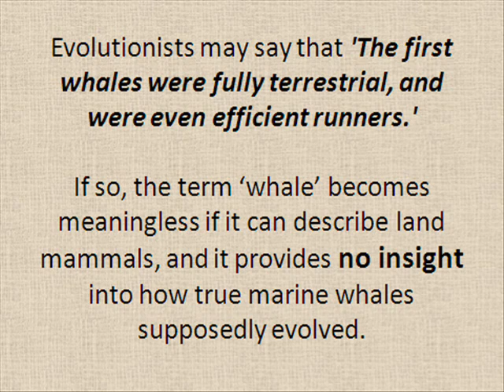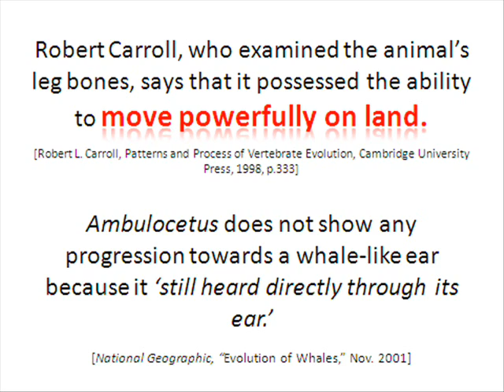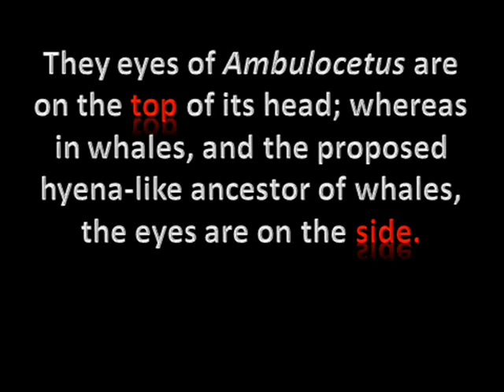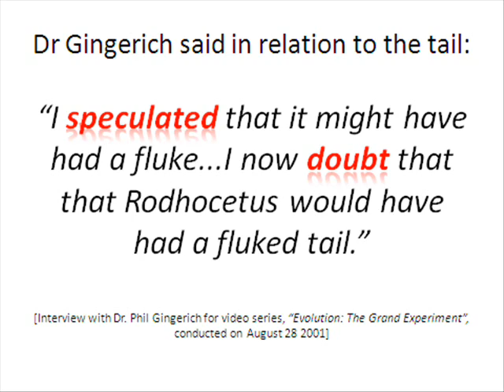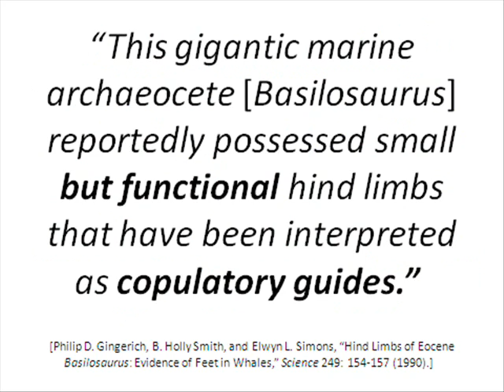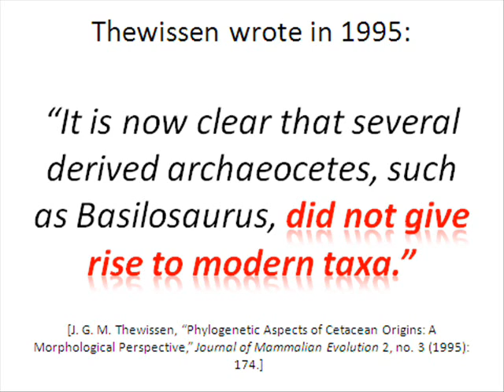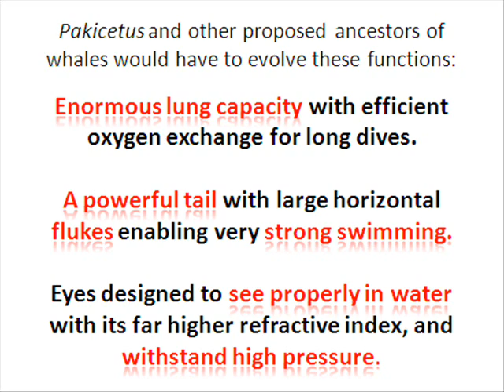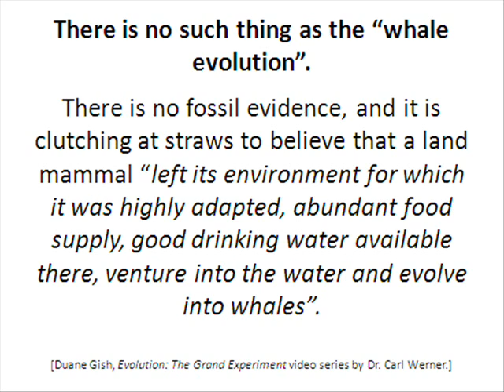Dismantling Whale Evolution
The whale evolution is often cited as the best evidence for evolution. This is completely untrue! In this video, I go through the four main 'whale' fossils and show that they are not transitional--with the helpful quotes from scientists.
In fact, there very revealing video interviews from Dr. Phil Gingerich included in this video.

Overall, Pakicetus is simply a land mammal. there is no believable basis for the claim that it is the ancestor of whales.

Ambulocetus is a land animal. The swimming posture and webbed feet as portrayed by National Geographic has absolutely no basis in fact.

Rodhocetus is not transitional in that the features for which it is classified as such, do not exist. Video interviews with Gingerich (the discoverer of Rodhocetus) prove this.

Basilosaurus is not ancestral to modern whales for a host of reasons.